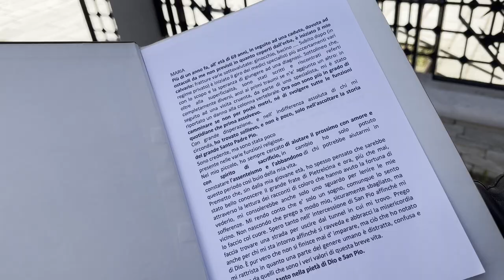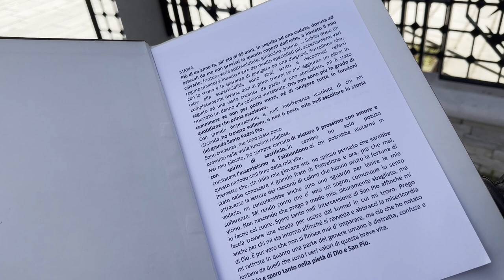Indifferenza e abbandono intorno a me. C'è solo Padre Pio che mi aiuta